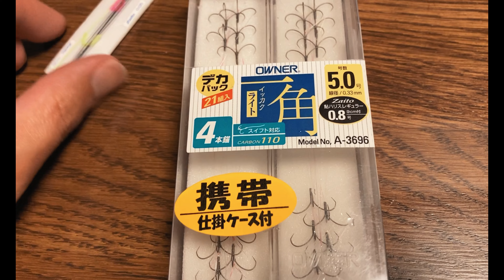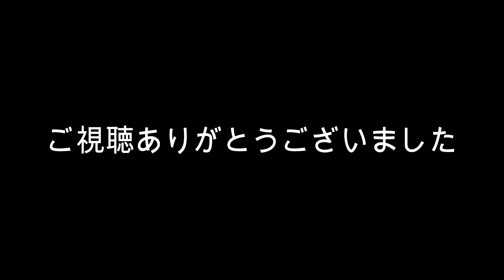【鮎釣り】土用隠れの馬瀬川上流を釣る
連日の釣り人のプレッシャーと、高水温で難しい状況でした。

鮎釣りって難しい！！